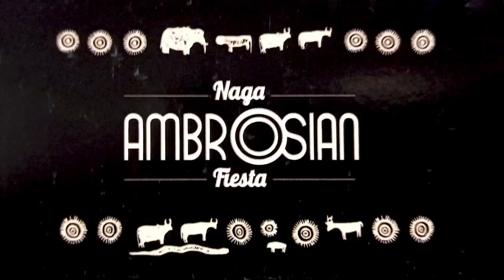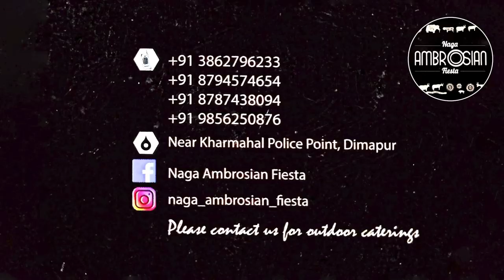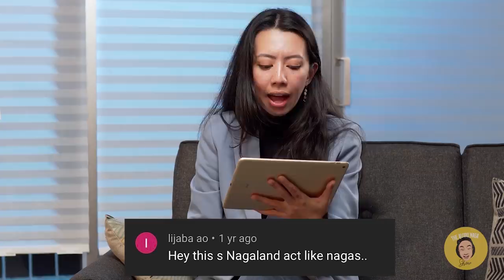THE ALOBO NAGA SHOW WITH MERENLA IMSONG | EPISODE 29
Meet the comedy queen of Nagaland  @M Imsong

for quality products
at best prices.